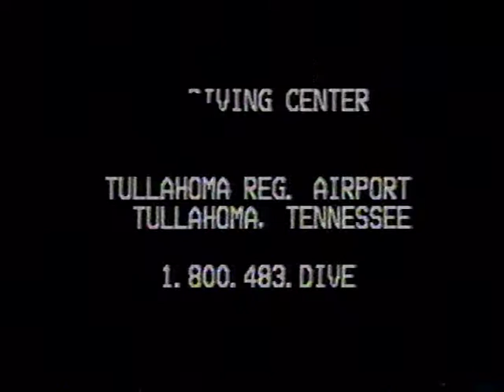Rod Skydive April 20, 2002